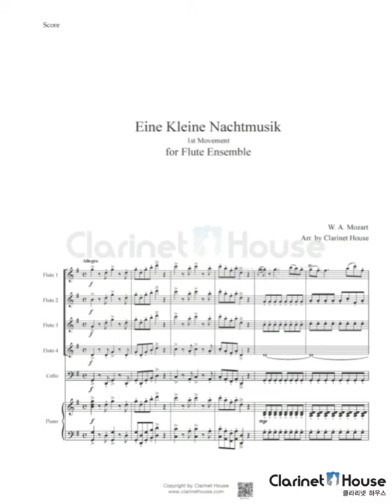모차르트 아이네 클라이네 나흐트 무지크 1악장 플루트 앙상블 악보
모차르트 : 아이네 클라이네 나흐트 무지크 1악장
플루트 앙상블 악보

플룻 4파트, 첼로 1, 피아노 반주

W.A.Mozart : Eine Kleine Nachtmusik (1st mov.) for Flute Ensemble Sheet music